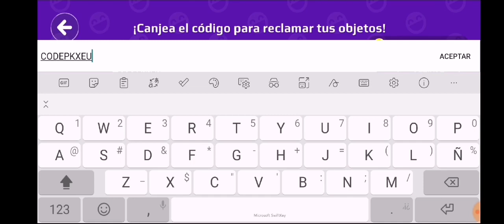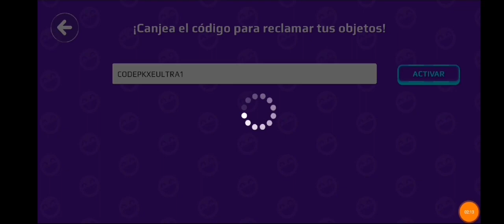🎁 NUEVOS 2 CÓDIGOS PK XD GRAN ROBOT CÓDIGOS HOY 2 DE SEPTIEMBRE 2022 DE PK XD